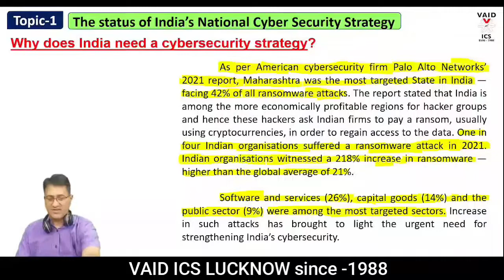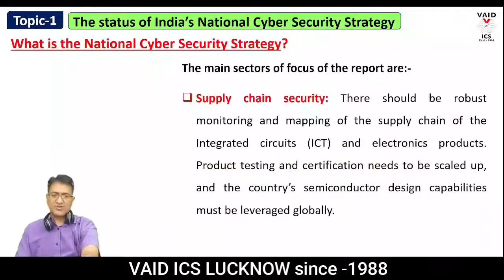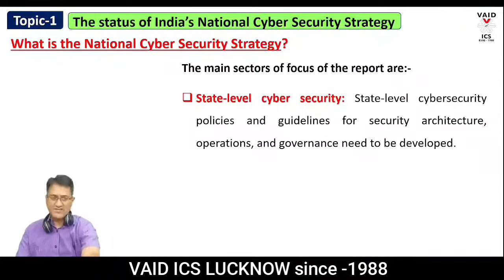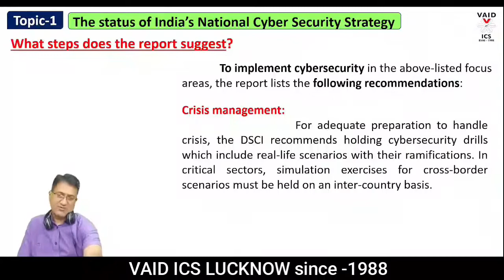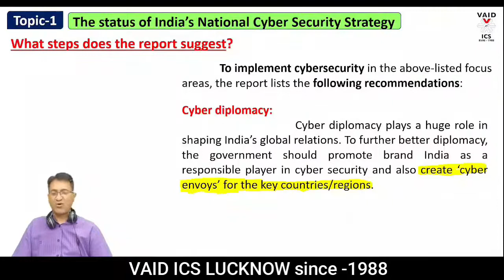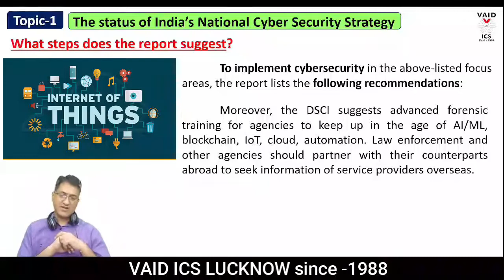India's National Cyber Security Strategy by Dr. P.M. Tripathi Sir || Cyber Security in India UPSC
600+ IAS  1500+ PCS   300+ PCS-J  Selection since 1988

𝗖𝗼𝘂𝗿𝘀𝗲 𝗣𝗿𝗼𝗴𝗿𝗮𝗺:
  1. General Studies for IAS/PCS-2023
  2. PCS-J (Law & GS) - 2023
  3. Public Administration Optional Paper
  4. Sociology Optional Paper
  5. PSIR Optional Paper
  6. Anthropology Optional Paper
  7. Geography Optional Paper
  8. Test Series Program (Prelims & Mains)
  9. Mock Interview Program

VAID’S ICS Lucknow, a leading Consultancy for Civil Services, was started in 1988 to provide expert guidance, consultancy and counseling to aspirants for a career in Civil Services.